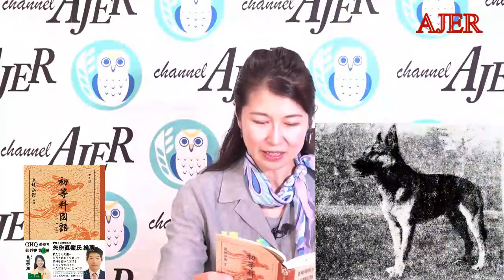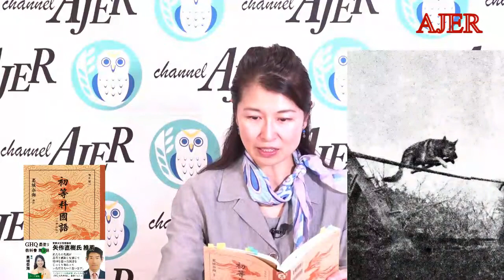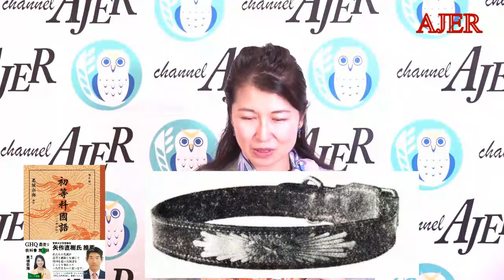初等科国語に学ぶ「第二十回(1-22)軍犬利根」葛城奈海 AJER2022.5.17(2)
戦勝国が奪った日本人の記憶

『初等科国語』に学ぶ
　中学年版

第二十回
三年生用
(1-22)軍犬利根

解説　葛城　奈海